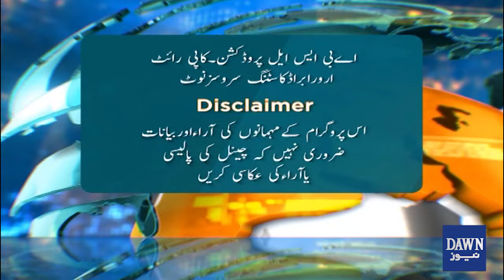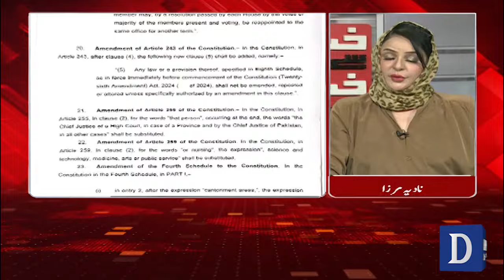Constitutional Amendments: Strengthening Parliament, Limiting Judiciary's Reach? | Khabar Se Khabar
Constitutional Amendments: Strengthening Parliament, Limiting Judiciary's Reach? | Government Preparations For Major Changes In The Judicial System | Khabar Se Khabar | Dawn News

آئینی ترامیم: پارلیمنٹ مضبوط، عدالتی اختیارات محدود؟
عدالتی نظام میں بڑی تبدیلیوں کی حکومتی تیاری